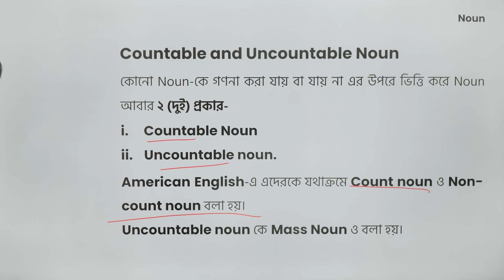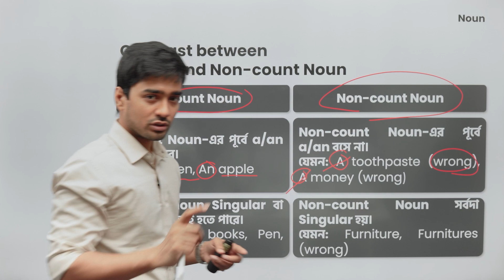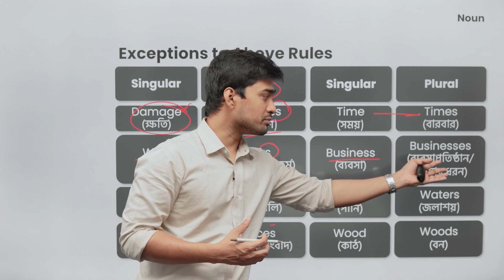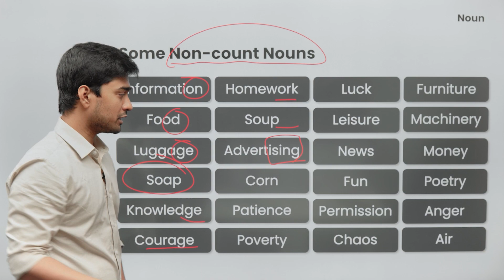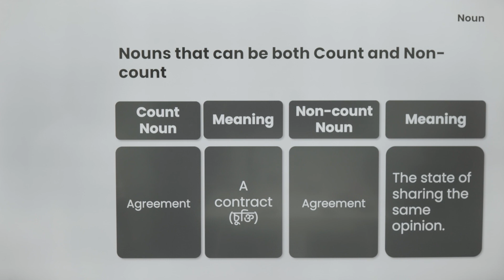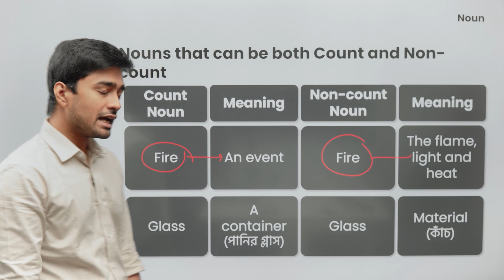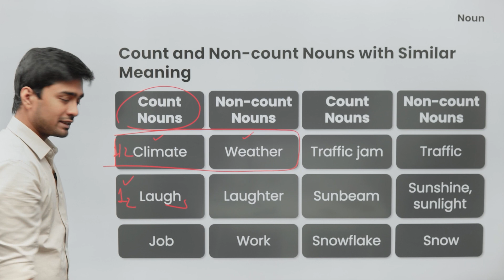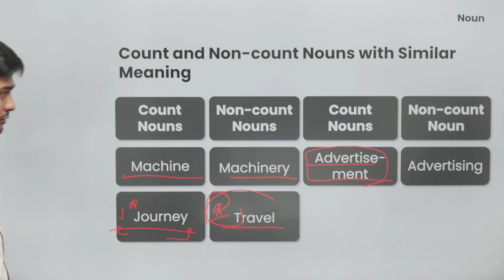Countable and Uncountable Noun in English Grammar | English for Govt Jobs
"English for Govt. Jobs" কোর্সে জয়েন করতে ক্লিক করুন

আজকের এই ভিডিওতে আলোচনা করা হয়েছে Countable and Uncountable Noun নিয়ে। এই ভিডিওতে Countable and Uncountable Noun-এর মধ্যে পার্থক্য, কিছু Count Nouns ও Non-count Nouns নিয়ে বিস্তারিত আলোচনা করা হয়েছে, যা চাকরি পরীক্ষার জন্য খুবই গুরুত্বপূর্ণ। তাই দেরি না করে এখনই দেখে নিন সম্পূর্ণ ভিডিওটি।

Instructor Name: Shahnawaz Hossain Jay

00:00 Introduction
01:01 Countable and Uncountable Noun-এর মধ্যে পার্থক্য
02:24 Exceptions to Above Rules
04:01 Some Non-count Nouns
05:38 Nouns that can be Both Count and Non-count
07:55 Count and Non-count Nouns with Somilar Meaning